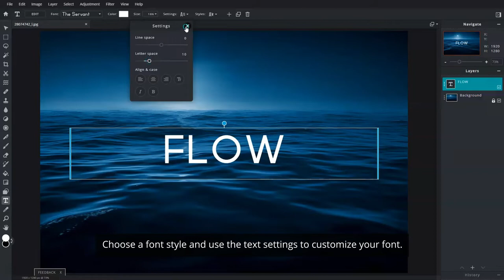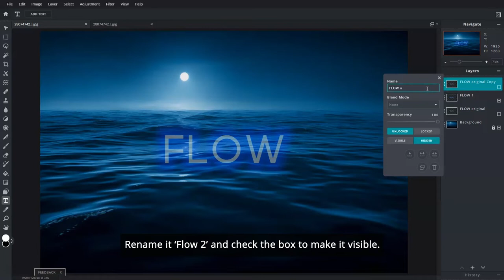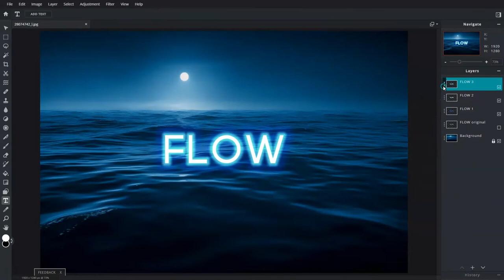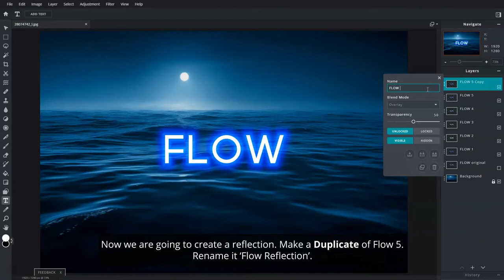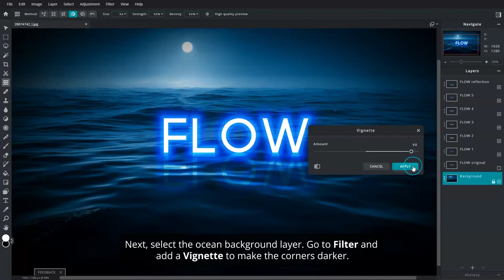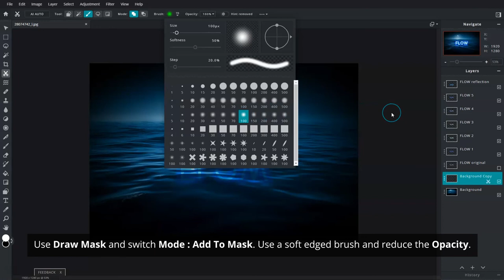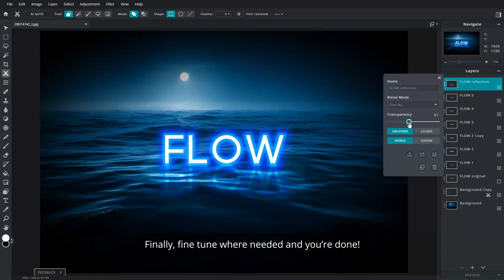How to create glowy text | Pixlr E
In this tutorial, we’ll run you through how to recreate a glowy text reflection on water using Pixlr E for free.